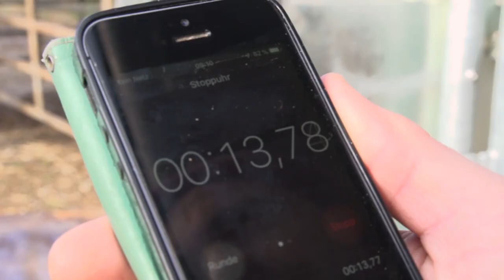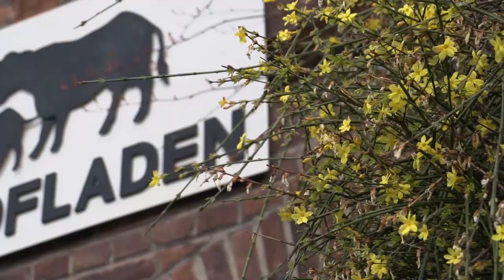"Extrawurst" - stressfrei schlachten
Nachtrag: Seit November 2021 und damit nach Abschluss des EIP-Projekt Extrawurst – hat die EU der „Schlachtung im Haltungsbetrieb“ eine eigenständige Rechtsgrundlage gegeben. Es dürfen nun pro Schlachtung bis zu 3 Rinder, Pferde und 6 Schweine, sowie seit Mai 2024 auch bis zu 6 Schafe oder Ziegen im Haltungsbetrieb betäubt und getötet werden. Erleichtert wurde vieles, so gilt dies ohne Einschränkung auf bestimmte Haltungsverfahren. Auch die Entblutung darf im Freien erfolgen. oder auch

Ziel des EIP Projektes "Extrawurst" ist es, Leitlinien für eine stressarme Schlachtung zu entwickeln. Um Lebendtiertransporte zu vermeiden, werden die Rinder direkt auf dem Betrieb getötet bevor sie den Schlachthof gefahren werden. Ein wichtiges Anliegen ist es dem Tier Angst, Stress und Leid zu ersparen und dem Tierwohl so gerechter zu werden.

Wir möchten gerne ein Projekt machen, bei dem wir ein Verfahren entwickeln und zeigen, dass man Lebendtiertransporte vermeiden kann. Möglichst stressarm zu schlachten und zwar Rinder, die nicht das ganze Jahr im Freien sind. Wir haben eine Genehmigung für unser Projekt „Extrawurst“ bekommen, dass wir einzelne Tiere mit einem bestimmten Aufwand hier auf dem Betrieb töten dürfen und schon getötet ohne Lebendtiertransport in die Schlachtstätte bringen.
Seit 2011 gibt es eine Ausnahmegenehmigung im deutschen Recht, dass Tiere auf der Weide geschossen und tot in den Schlachthof gebracht werden können. Es kamen immer mehr Landwirte auf uns zu, die sagten, „wir wollen das eigentlich auch für die anderen Rinder, die auch im Winter mal im Stall sind. Wir wollen das auch machen“. Der springende Punkt ist, dass die Tiere hier nicht mehr lebend auf den Tiertransporter verladen werden,auf einen kleinen PKW-Anhänger.
Sondern dass die Tiere hier in ihrer Umgebung getötet werden können und anschließend tot in die Schlachtstätte kommen. Das ist der Unterschied. Wir ersparen dem Tier, wir ersparen uns den Transport des Tieres, die Selektion des Tieres von der Gruppe, also aus der Herde heraus, und den Aufenthalt im Schlachthof. Wir sind in sehr engem Kontakt mit dem Regierungspräsidium Kassel, das ist die Zulassungsbehörde hier, zuständig für Nordhessen. Es gibt eine EU-Vorschrift zum Schlachten von Tieren, an die müssen wir uns erst einmal grundsätzlich halten. Da haben wir eben diese 60 Sekunden vom Bolzenschuss bis zum Entbluten. Und die Stunde, dass von der Entblutung das Tier dann im Schlachtbetrieb angekommen sein muss. Das sind unsere Rahmenbedingungen, an denen wir nicht vorbeikommen. Da wurde gesagt, dass wir die Räume des Schlachthauses, die ja EU zugelassen sind, dann erweitern. Der Metzgereibetrieb wird um dieses Mobil erweitert, ist aber Bestandteil der Metzgerei. Man kann auch einmal auf die Betriebe fahren. Man sieht auch, wie die Tiere gehalten werden, das ist ein Vorteil. Für den Verbraucher ist es gut, dass es so etwas gibt.
Für mich als Schlachtbetrieb ist es mehr Aufwand. Kann auch einen höheren Preis erzielen, dadurch dass das Ganze mit viel mehr Arbeit verbunden ist. Ich sehe es als Nische – macht nicht jeder. Ist mal etwas anderes und deswegen machen wir das Projekt auch in der Form mit.
Ein wesentliches Ziel unseres Projektes ist, nicht nur das Verfahren noch einmal zu zeigen, dass es geht und die Technik zu entwickeln, sondern eben Leitlinien zu entwickeln. Wenn es eine Möglichkeit gibt dem Tier Angst, Stress, Leid zu ersparen – und das haben wir hier eben geschaffen -, dann wollen wir den Weg gehen. Ich sehe Tierwohl bei den Kunden als ein ganz wichtiges Anliegen, ein ganz wichtiges Kriterium. Wir möchten es aber ganz praktisch auch gleich umsetzen.
Weniger Aufkleber auf die Packungen machen, sondern ganz ehrlich zeigen, wir machen das wirklich anders.